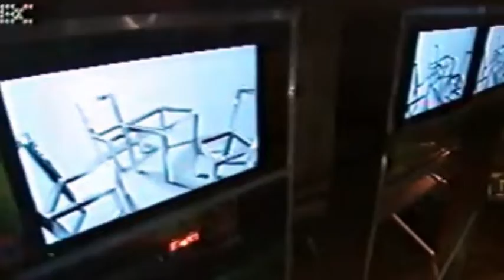⭐⭐Ольга Кабо в передаче "Без протокола"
Без слов.
Авторы и ведущие передачи «Без протокола» Борис Берман и Ильдар Жандарёв.
Ретро запись 2003 года.
Фотография значка: Ольга Кабо сегодня.